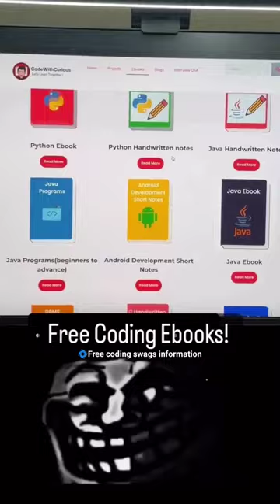free coding ebooks code with curious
free books,
free books online,
free book reading app,
free books to read on youtube, free books for kids,
how to get a free book online, how to get a free book hat in roblox,
how to get free books,
how to download a free book,
how to download a free book pdf, how to get free books on character,
free book bolt,
free book buy, ,
free book bhagwat geeta
free book by raman sir,
free book by book bible study guide, free book borrowing apps,
free book binding,
free book by lea ypi, free book cover design,
free ebooks,
audio e books free, free book formatting software,
free book for college students, free book for iphone,
free bookfunnel,
free book for kdp,
free book for upsc,
free book house plans, free hindi book reading app,
free book iphone,
free book in kuku fm, free book in audible,
freebook store.
free books to read online, free books to download,
free books to listen to,
booker t free fire,
booker t free fire edit,
free book unboxing,
free upsc book,
unacademy free book,
free book video,
free book vending machine,
free book vs free wifi,
free book video template,
free vpn vpnbook,
free v book codes,
free voice book app,
free fire book video,
free v books,
free v books fortnite,
free book writing software,
free book websites tiktok,
free book writing app,
free book writing software for windows 10,
free book writing app for beginners, free book writing software for beginners, free book with
audible,
chuwi free book 13.5,
free textbook 2022-23, free book reading app 2022,
free textbook demand 2022-23,
THUNDER